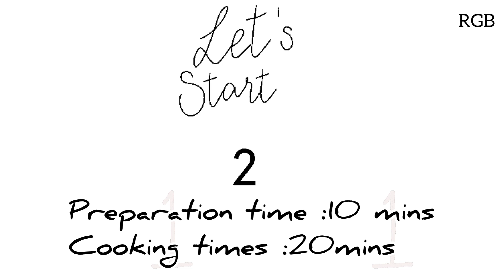Red sauce pasta| पास्ता बनाने का आसान तरीक़ा । easy red sauce pasta